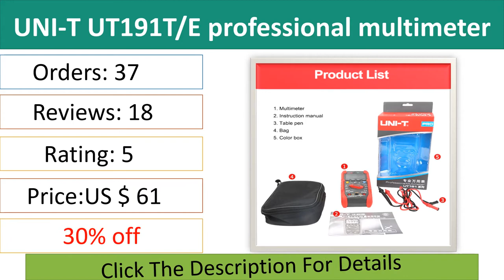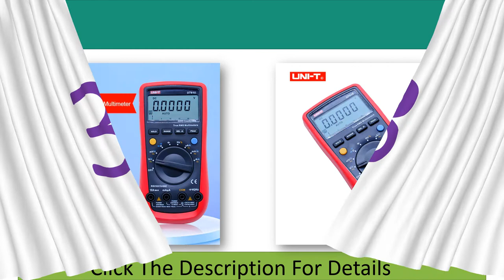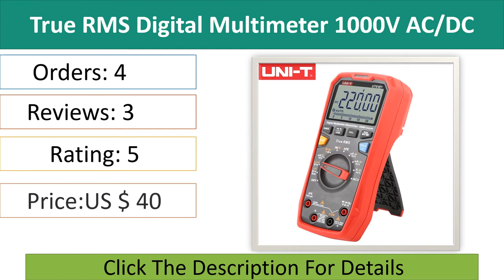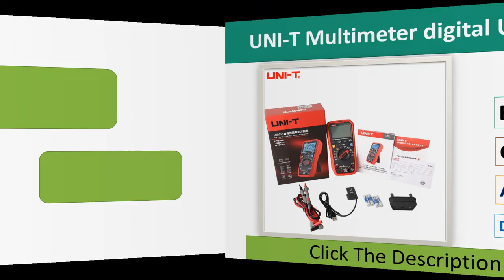Top 5 Best UNI T Digital Multimeter 2021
Top 100 Best UNI-T Digital Multimeter Buy From Aliexpress

Check The Link for Buy & Details:

01. UNI-T Multimeter digital UT61E Plus 22000 Counts USB data transmission Auto range professional tester Voltage Current Multimetro

02. UNI-T UT61E+ UT61B+ UT61D+ 1000V True RMS Digital Multimeter 1000V AC/DC Duty cycle NCV Diode test On-off Measurement

03. UNI-T UT61E Digital Multimeter True rms Auto Range UT61A/B/C/D AC DC Meter Data Hold Multimetre with EVA box

04. UNI-T UT15B PRO / UT17B PRO True RMS Digital Multimeter Substitute For Fluke 15B+/17B+,VFC,Backlight,CAT Ⅲ 100V/CAT Ⅳ 600V.

05. UNI-T UT191T/E professional multimeter industrial grade digital universal meter waterproof and dustproof 6000 count 20A ammeter